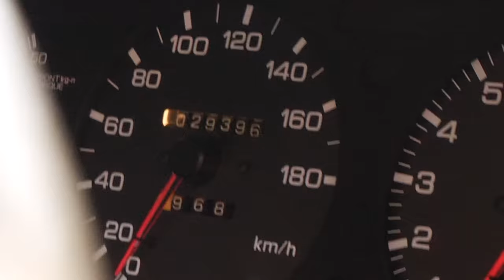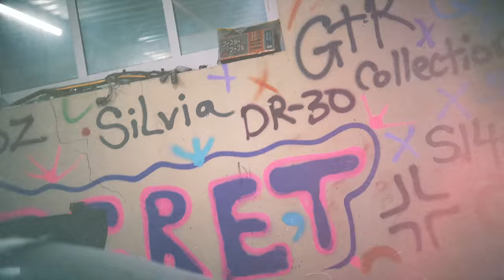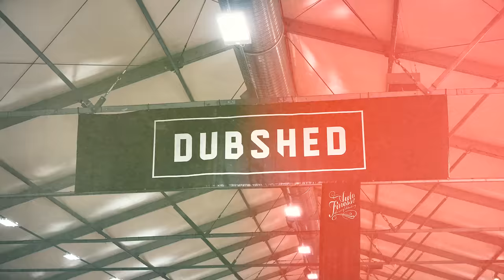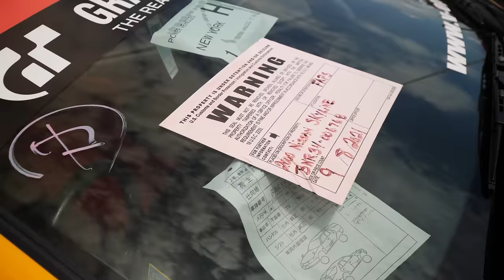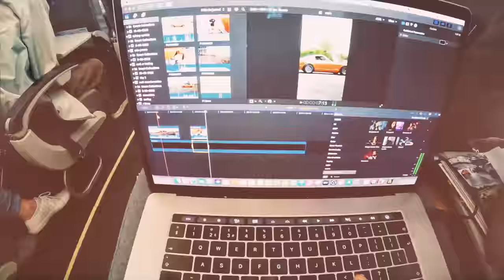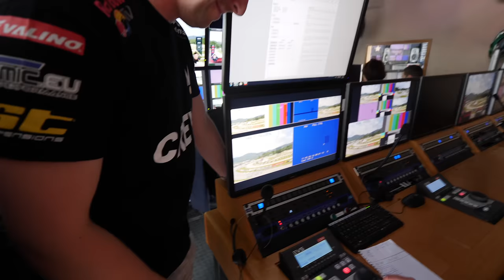Best of 2022 EP1 | Go for Broke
2022 was the year everything changed for Drift Games. After a few rough years and a lack of regular events, it was time to push forward with our dream of becoming full-time content creators.

In episode 1 we build a lot of project cars (Toyota Supra, Nissan S15, Nissan S13 etc.) while meeting with Adam LZ and Jimmy Oakes for the first time. On the events side, we headed to Drift Masters, Goodwood and the Emirates Drift Championship in the first 6 months.

Let us know your favorite part of the episode in the comments below!